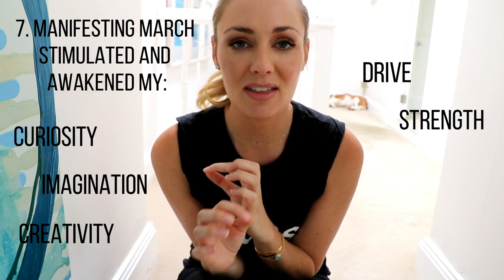7 Things I Learned from Manifesting Money In March & How much did I $$$? || SugarMammaTV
Hi everyone! I just finished up Manifesting March where I worked to earn, create, and manifest money beyond the limitations of my salary. Not only did I manifest money, but I also learned invaluable lessons along the way. How did manifesting march go for you?

/ / M Y   N E W   B O O K :  T H E  $ 1 0 0 0  P R O J E C T

As well as: Amazon, Dymocks, Angus & Roberts, Big W, The Book Depository, and all airport book shops

/ / W H A T  A M  I  W E A R I N G  ?

Top: The Upside Tank Top

Budget friendly, similar version

UK/Europe similar top

Aus similar top

US/Canada same brand but slightly different style

Frame jeans

Foundation or USA
Eyeshadow palette: No. 3
Lips - my all time favourite lipstick

My favourite MAC products:
Eyebrow Pencil: